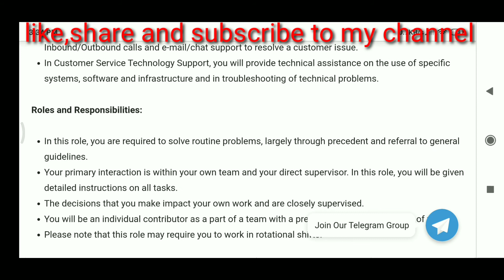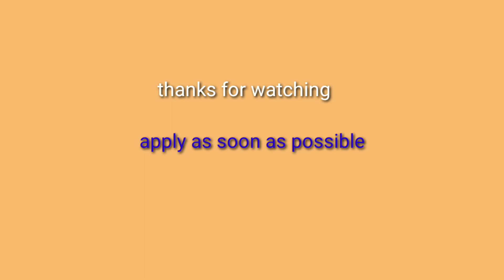Accenture off campus for Associate Query Management role||Accenture recruitment| Telugu All you need